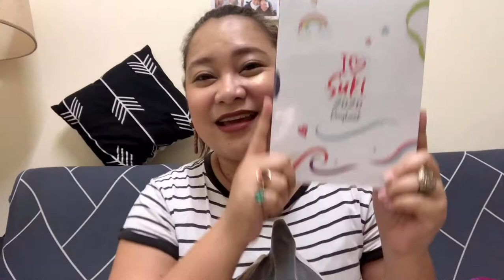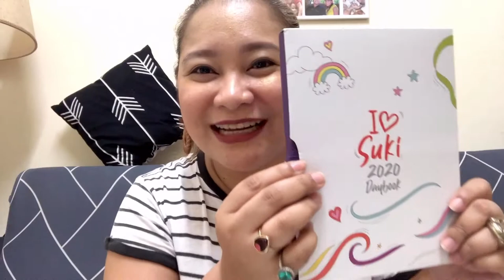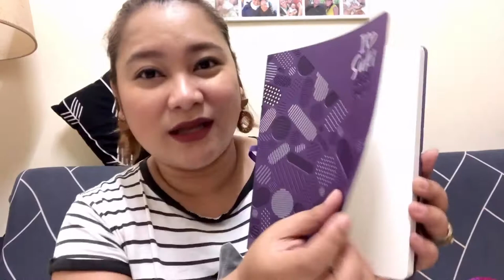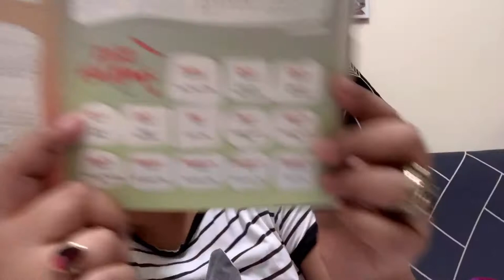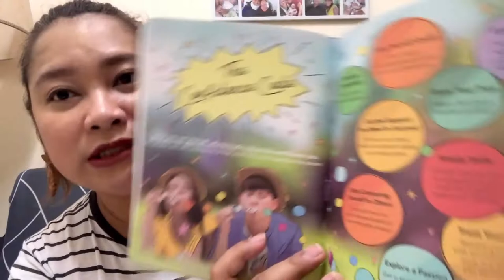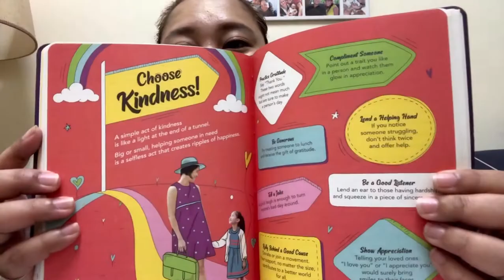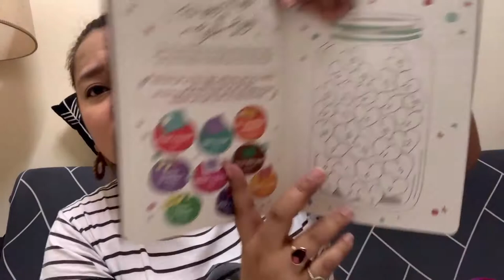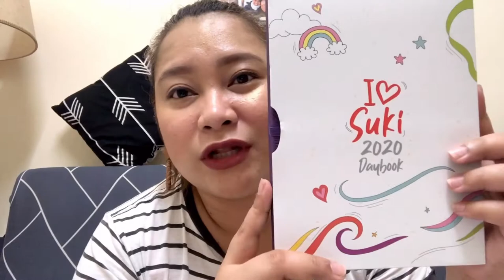I love Suki Day Book 2020 Review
Quick review on Mercury Drugs’ I love Suki Day Book 2020.